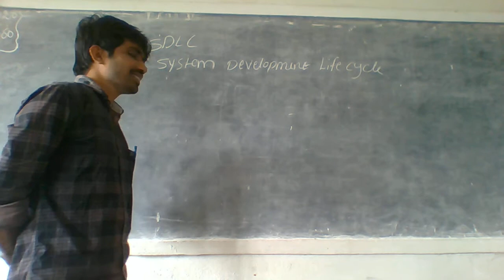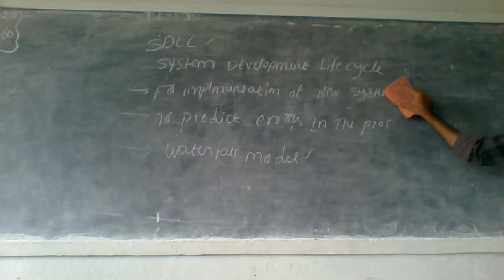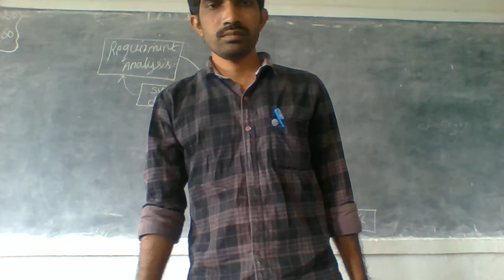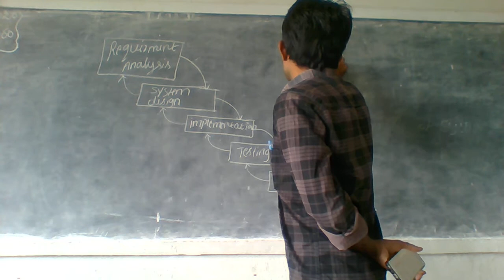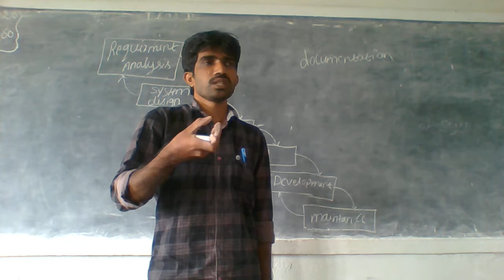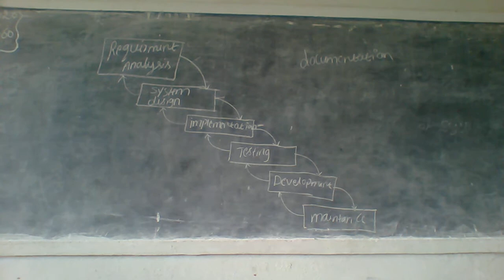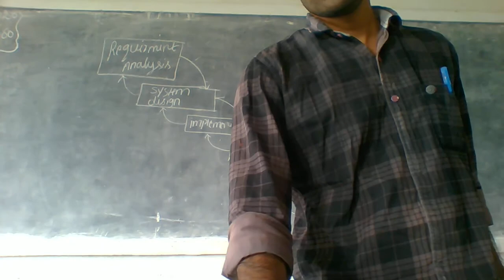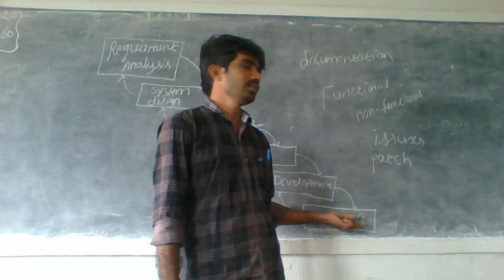DBMS UNIT 6 CLASS 46 SDLC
cse